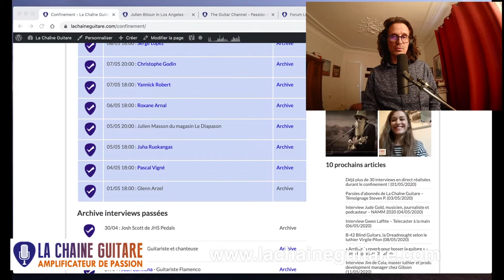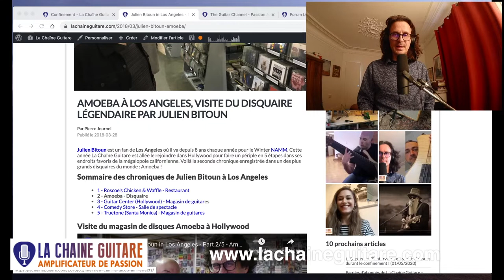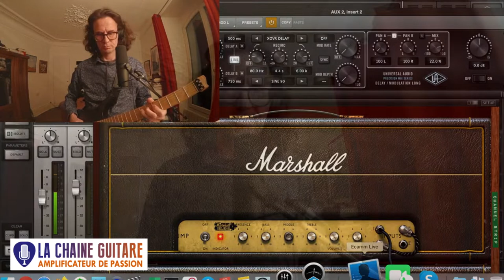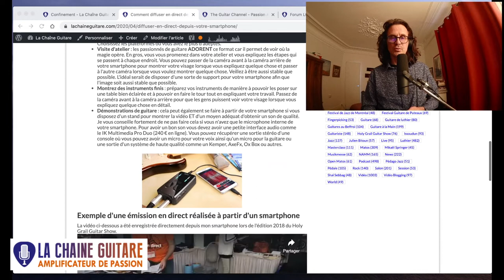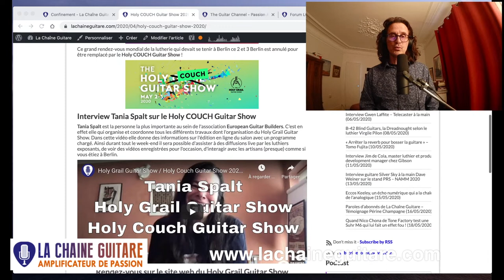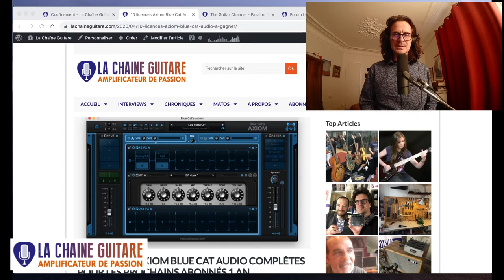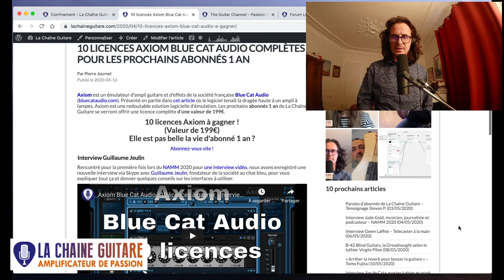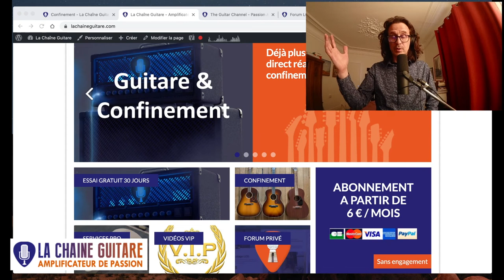Amoeba Music, Holy Couch Guitar Show, Valvebucker Ruokangas - Live 01/05/20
Live du 1er mai où l'on reparle du magasin Amoeba Music de Los Angeles, du Holy Couch Guitar Show, du Valvebucker Ruokangas et de bien d'autres choses encore !

Envie de regarder plus de vidéos guitare ? Bénéficiez de 30 jours gratuits sur La Chaîne Guitare :